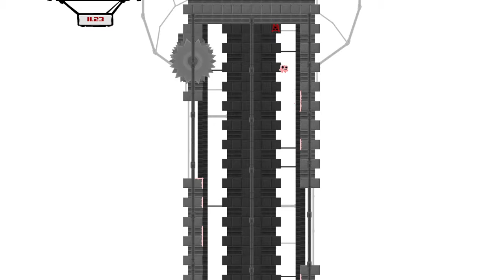Super Meat Boy! - Impossible Boy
I took so long that I couldn't save the last 2 levels lol